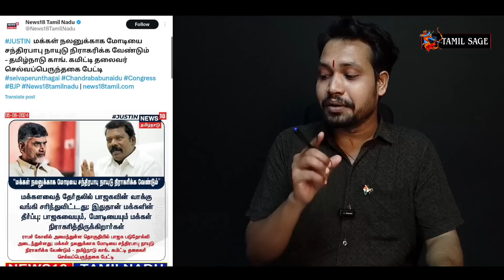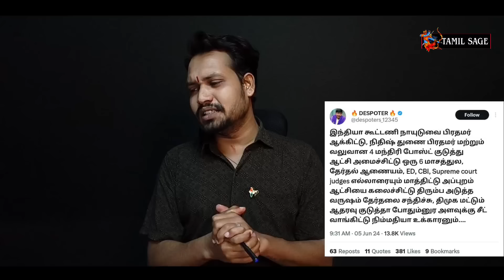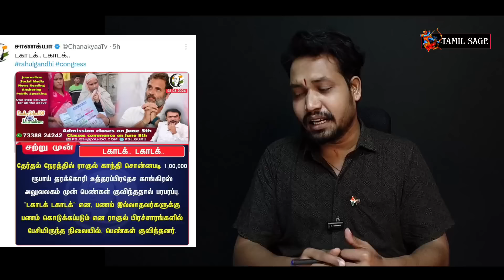ஆப்பு சொறுகிய அமித்ஷா😂 கதறும் புள்ளி கூட்டணி🤣 சொம்பு ஊடகம் தந்தி TV🤨 இஸ்லாமிய பெண்களால் பப்பு சோதனை😆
ஆப்பு சொறுகிய அமித்ஷா😂 கதறி துடிக்கும் புள்ளி கூட்டணி🤣 சொம்பு ஊடகம் தந்தி TV🤨 இஸ்லாமிய பெண்களால் சோதனை😆

Radhika
Axis Bank
Adyar Branch
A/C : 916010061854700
IFSC : UTIB0000082